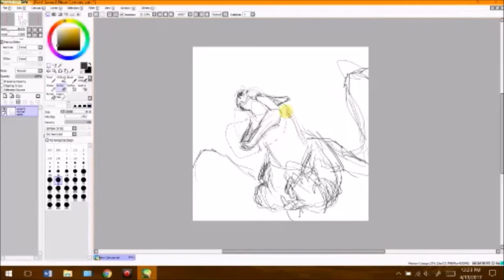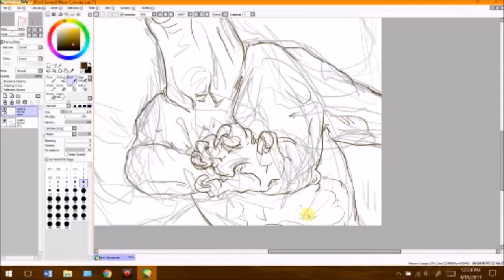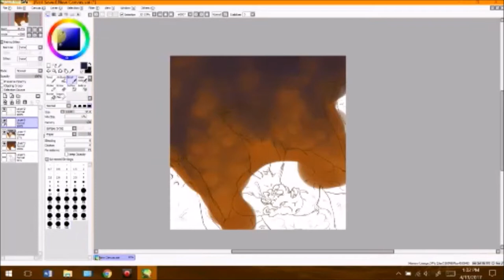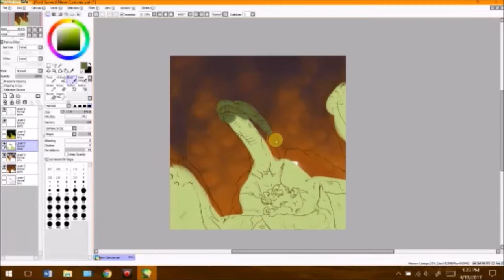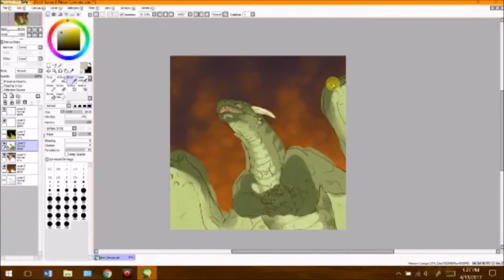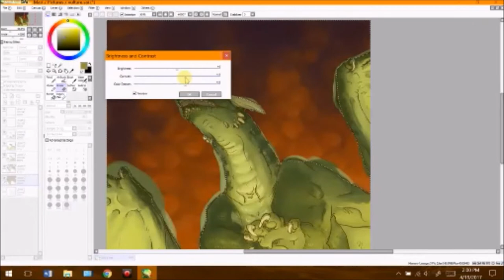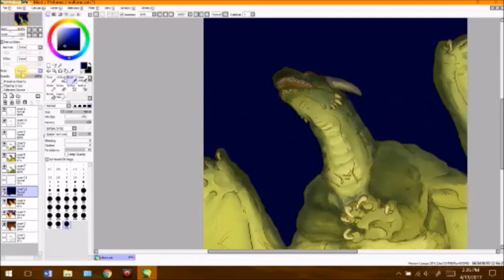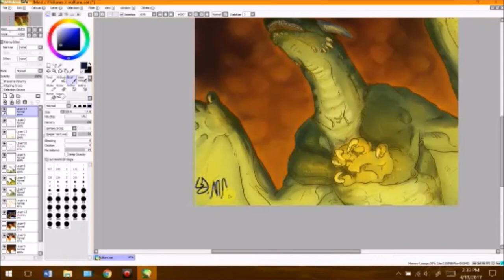'Vulture' Timelapse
Apologies for the random interruptions, that was me searching for music to listen to.  I intend to use an alternative device for music in my future recordings.